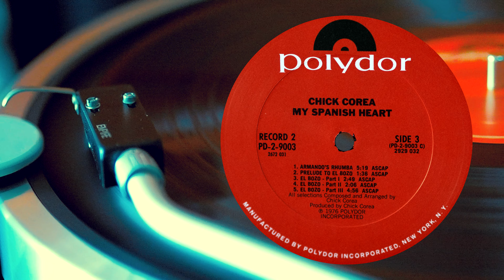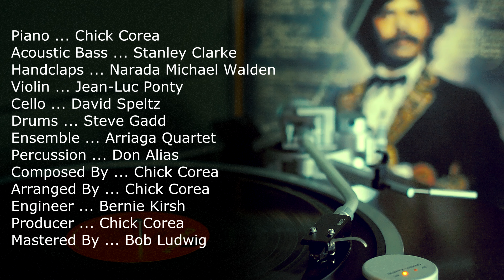Chick Corea - Armando's Rhumba (My Spanish Heart), 1976, Vinyl video 4K, 24bit/96kHz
Polydor ‎– PD-2-9003, Polydor ‎– 2672 031
USA pressing. 1976

Piano ... Chick Corea
Acoustic Bass ... Stanley Clarke
Handclaps ... Narada Michael Walden
Violin ... Jean-Luc Ponty
Cello ... David Speltz
Drums ... Steve Gadd
Ensemble ... Arriaga Quartet
Percussion ... Don Alias
Composed By ... Chick Corea
Arranged By ... Chick Corea
Engineer ... Bernie Kirsh
Producer ... Chick Corea